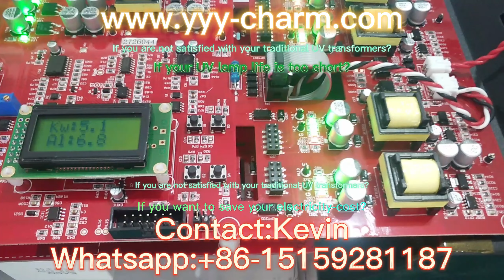Mercury UV Curing Lamp Power Transformer Ballasts Supply Website